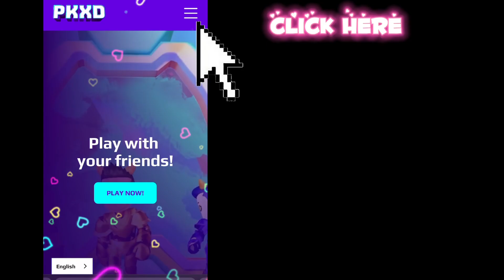Creator code FREE GEMS 💎 🤑 - PK XD